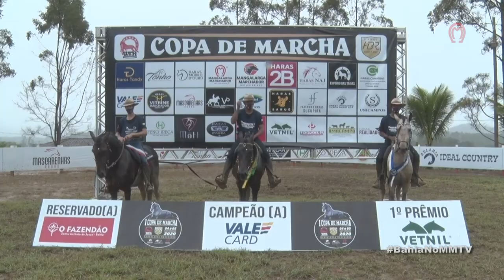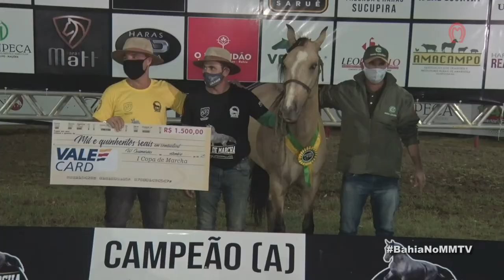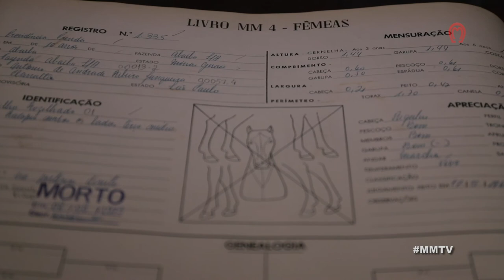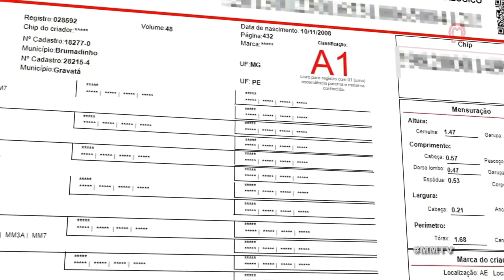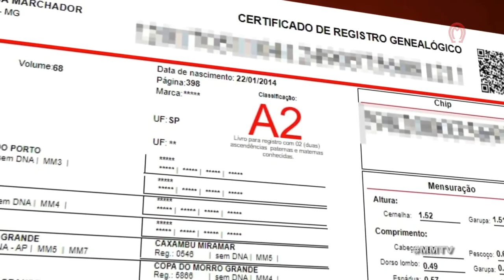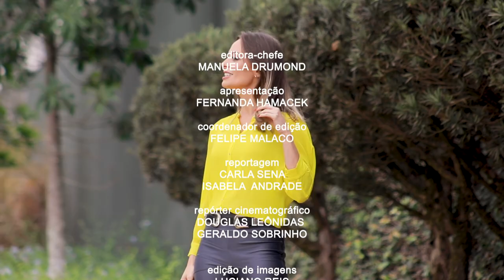PGM 573 COMPLETO